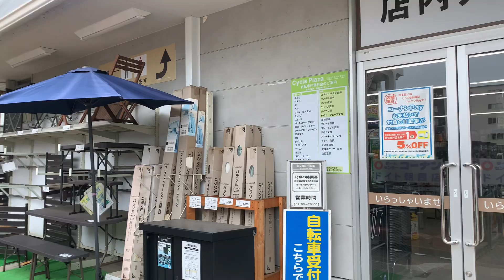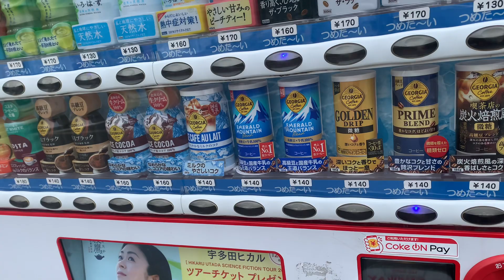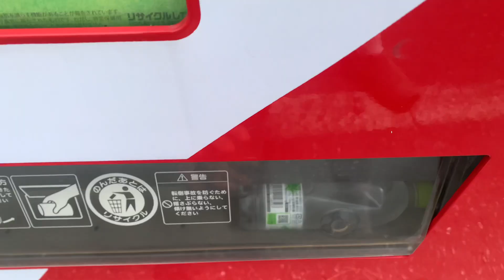JAPAN VLOG EDISI BELİ SEPEDA DI JEPANG 🇯🇵